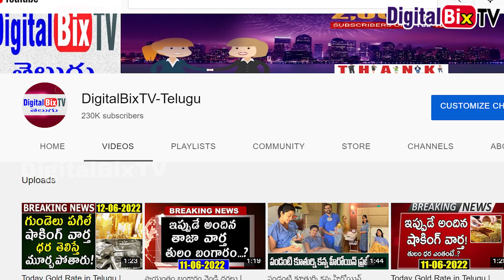త్వరలో ముగియనున్న దేవత సీరియల్ | Devatha Serial Ending Very Soon | Devatha Serial Today Episode